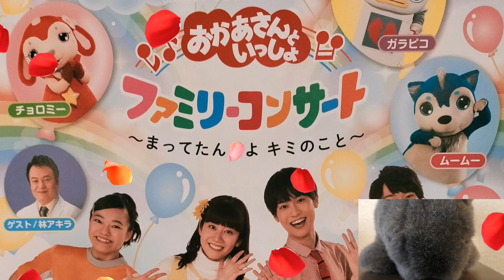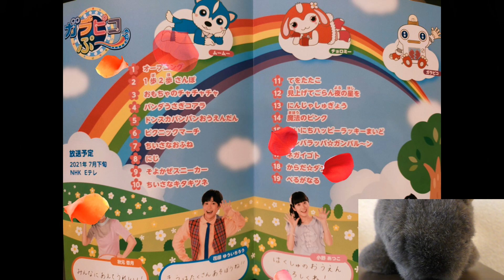おかあさんといっしょファミリーコンサート2021放送DVD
おかあさんといっしょ ファミリーコンサート 「まってたんだよキミのこと」』2021テレビ放送日DVD！あつこお姉さん、ゆういちろうお兄さん、まことお兄さん、あづきお姉さん ゆうあつ ★★ おかあさんといっしょ おかいつ 。 歌 教育番組の歌などをわかりやすく独自視点で解説しています。大型連休や日曜日や休日も毎日投稿しています。